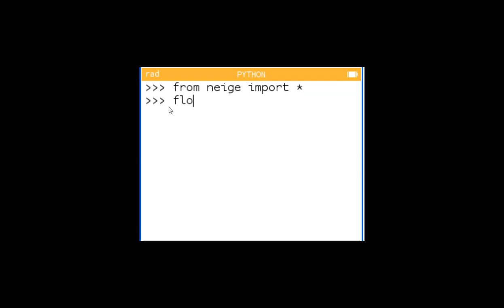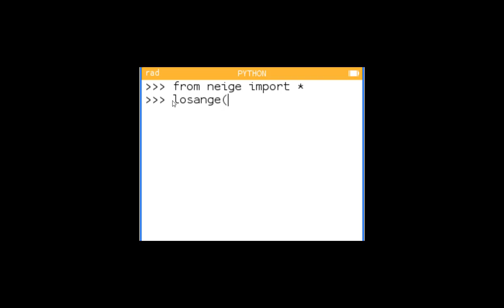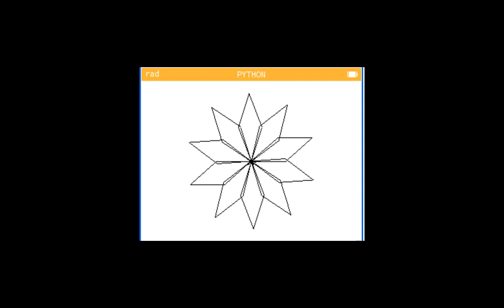TP Python flocons de neige : 1ère partie : présentation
exercice de maths corrigés guyon lycée collège Python algorithmie numworks